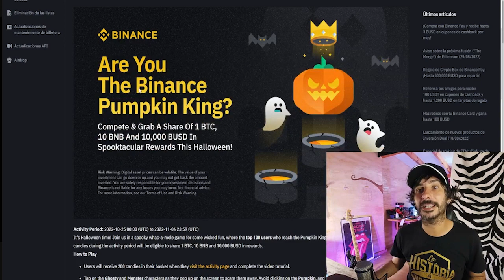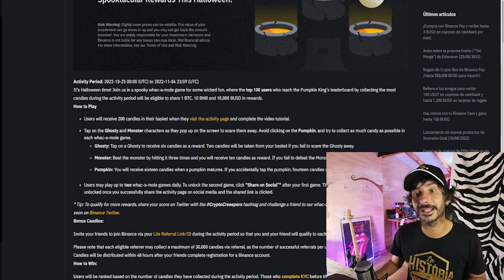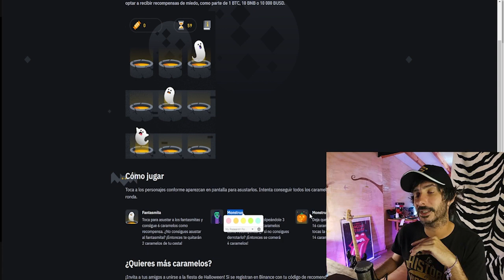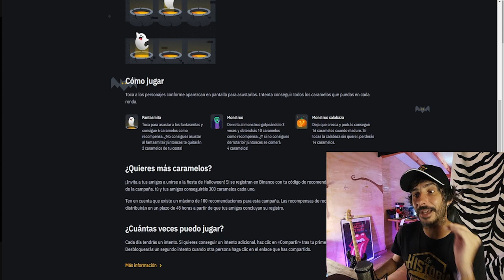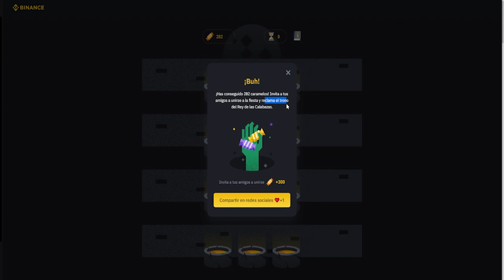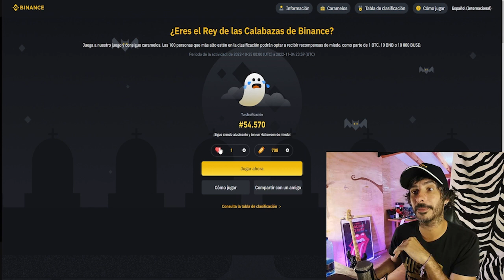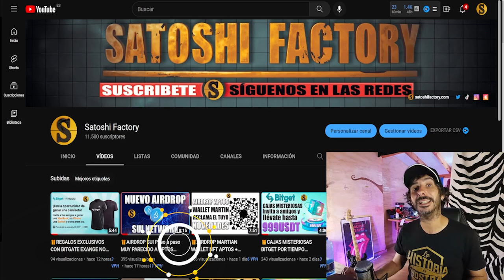🎃EVENTO HALLOWEEN BINANCE GANA 1BTC, 1BNB O 100BUSD | PARTICIPA GRATIS 🔥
¿Eres el Rey Calabaza de Binance? ¡Compite y obtén una parte de 1 BTC, 10 BNB y 10 000 BUSD en Spooktacular Rewards este Halloween!

🎁NUEVO AIRDROP PATH CRYPTO 25$ POR REGISTRO MÁS 10 POR REFERIDO🚀🚀
🚀Únete ya a la lista de espera⬇️⬇️

- Codigo: njuq
🎁CAJAS MISTERIOSAS BITGET POR TIEMPO LIMITADO
Gana una caja misteriosa con Bitget!

💫CÓDIGO⬇️⬇️
MBXFFQ
🟡Registrarse en Binance (25$ para cada uno)

BTC: 1HC6tW9t6uPyfE6gVr4RLzEinzu1Xb7jBx
ETH: 0x314946c00730Db7793A58388ce60CaB65BCFF135
LTC: LMgkVTcpyHGABnRuGw4fMrrhRUsFuUZYS3
DOGE: DGL6oA9MUMDiEszJeE2CMBwjcrMzBP7Nfb